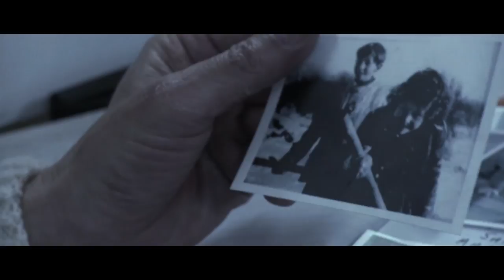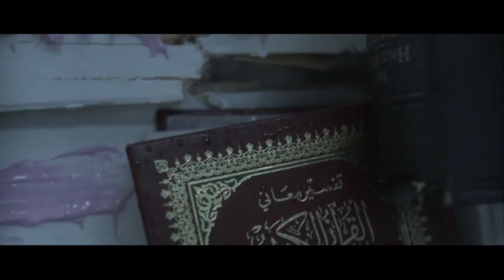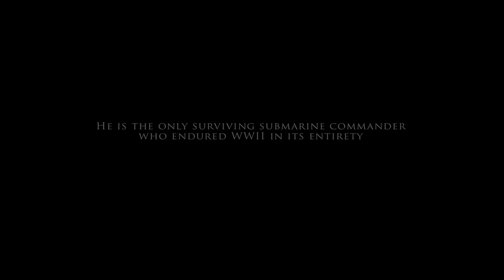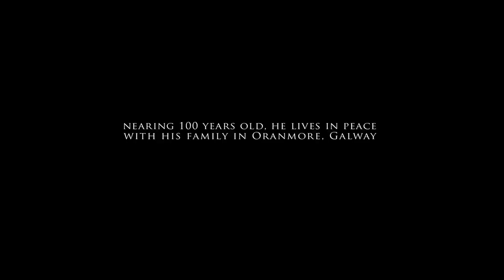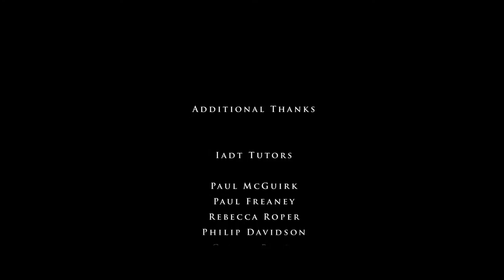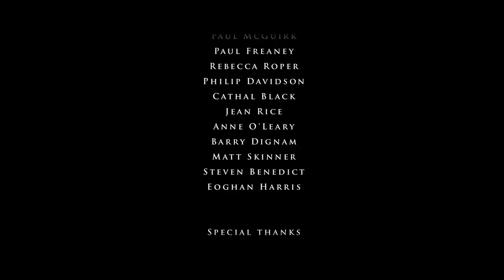King of the Waves - HD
Based on the 1969 solo circumnavigation by Commander Bill King, King of Waves focuses on the retired submariners dramatic encounter with a Great White Shark alone on a 42ft yacht 700km from Australia, after being capsized rounding the Cape of Good Hope.

Featuring Vincent Fegan as Bill King

Written and directed by Luke Leslie
Cinematography by Narayan Van Maele
Produced by Luke Leslie & Kevin Fetherston

Script Assist by David Lester Mooney
Music Composed by Jonathan Casey
Digital Effects by David Chandler
Make Up FX by Jessie' O'Dwyer
Sound by Simon Doyle
Production Design by Diane King

Shot on a Sony EX1 - XDCAM EX 1080p25
with Letus Extreme adaptor & 35mm primes.
Edited on Apple Final Cut Pro.
Compositing with Adobe CS After Effects.